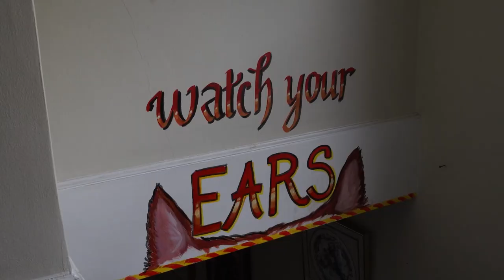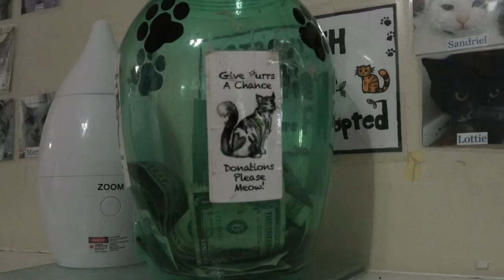Around The Panhandle: Give Purrs A Chance Cat Cafe